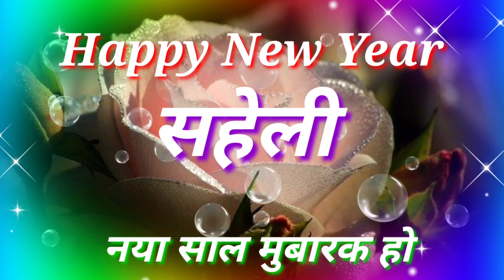Happy New year Saheli । Happy New year Saheli status । happy New year wishes for Saheli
Naye Saal Par Saheli Ko wish Karne Wali Status Video